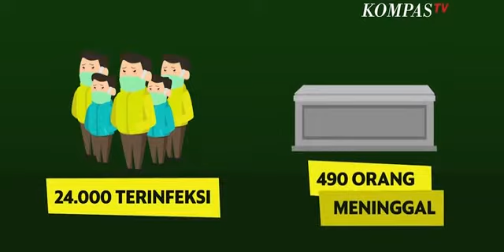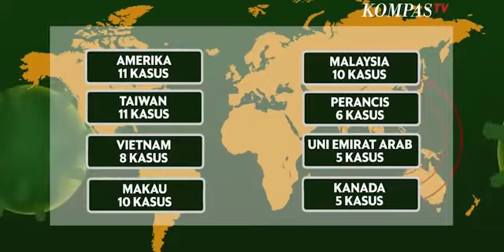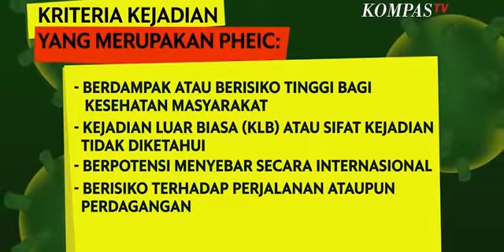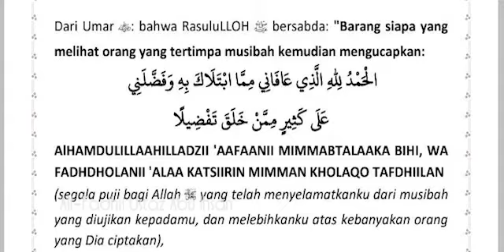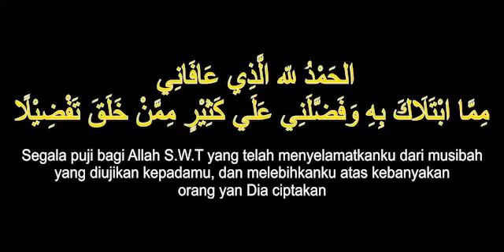Ditemukan!!! Antivirus untuk Coronavirus